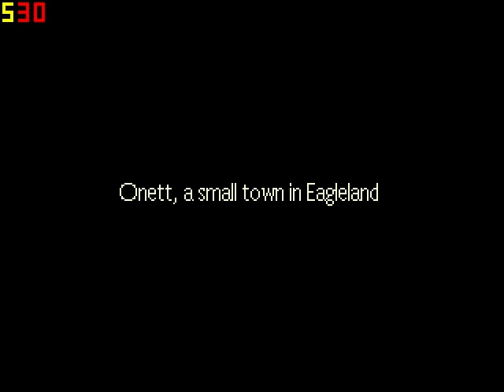Let's Play Earthbound, part 1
Sharks belong in the water, not running around town.

Also, I'm going to hide the FPS counter overlay from now on...